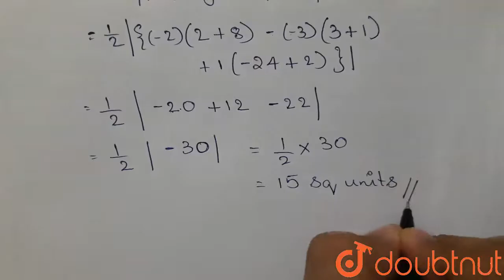Find the area of the triangle whose vertices are (-2,-3), (3,2) and (-1, | Class 12 Maths | Doubtnut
Find the area of the triangle whose vertices are (-2,-3), (3,2) and (-1,-8) by using determinant method.

Online Class में Admission लेने के लिए यहाँ click करें :
👉Class 12 | CBSE Boards | English Medium :

👉 Have Any Query? Ask Us.